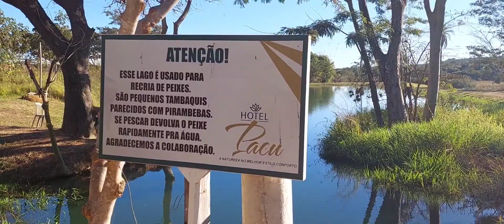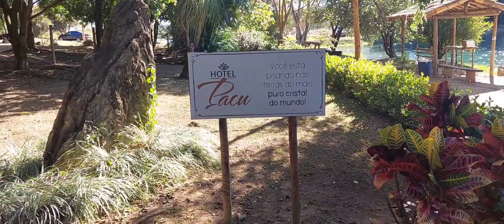Conhecendo a Fazenda Pacu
Este video é um tour de alguns pontos da Fazenda Pacu ,O Paraíso da pesca esportiva.

A Fazenda Pacu fica na Zona Rural de Inhaúma em Minas Gerais.

Canal Curimba Mamadora